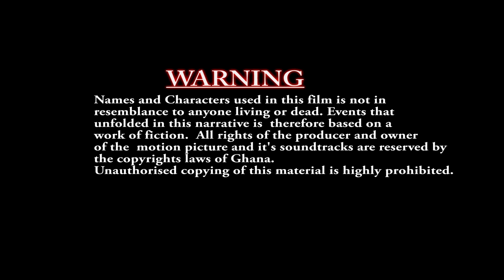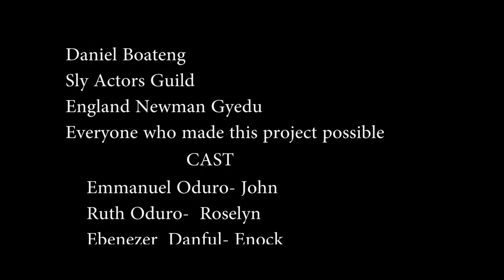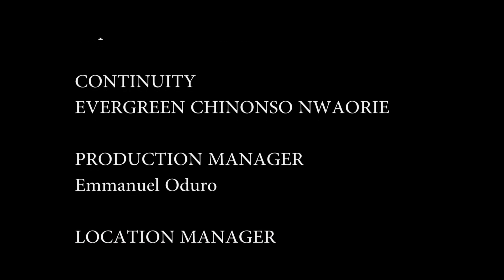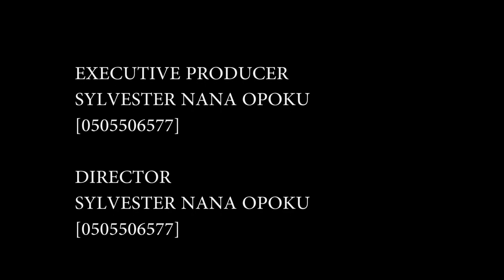JOHNBULL & ROSEKATE PART 3 (EBENEZER DANFUL, EMMANUEL ODURO, RUTH ODURO)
Revenge lies in the heart.